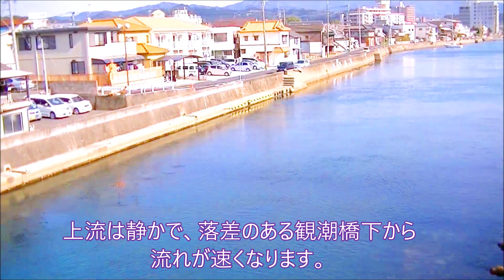早岐ウェーブ (早岐瀬戸、観潮橋下で) ♪ セパレイト・ウェイズ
この動画は、10年ほど前に撮影したものです。
長崎県佐世保市の早岐瀬戸で（早岐地区と針尾島の間、佐世保湾からハウステンボスまで11キロメートルに渡る瀬戸）ここは、狭い水路ですが、中でも観潮橋下は、10数mと狭く、しかも段差があり、引き潮時には流れが速くなります。BGM ： セパレイト・ウェイズ /  ジャーニー